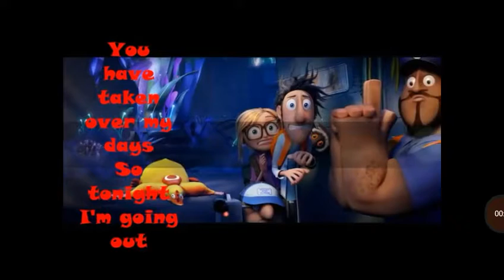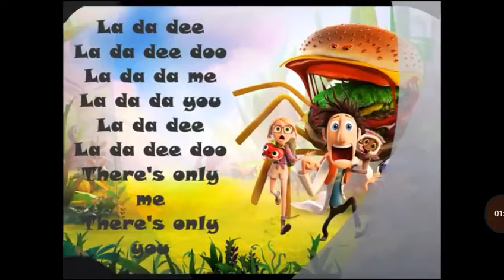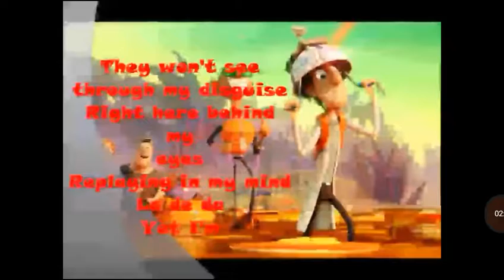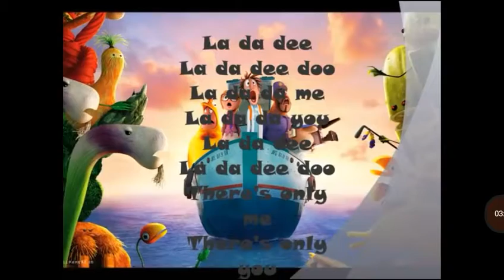Cody Simpson - La Da Dee